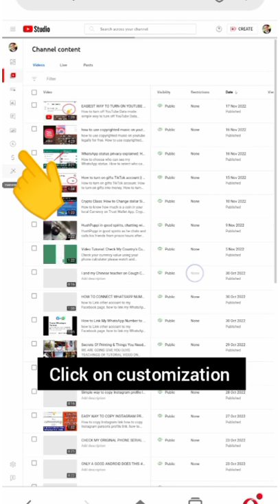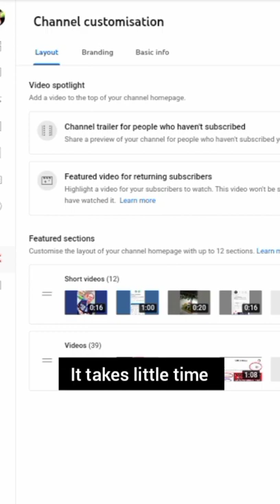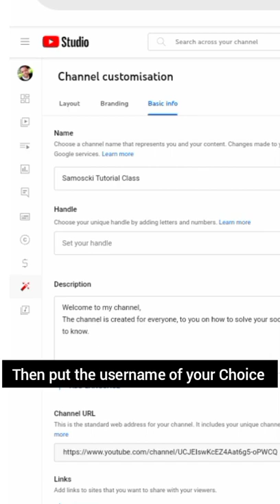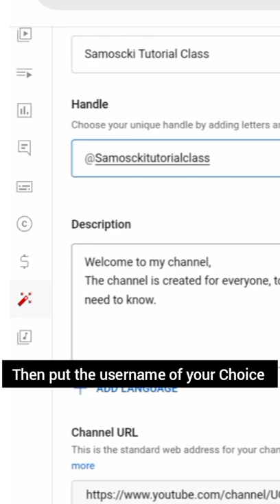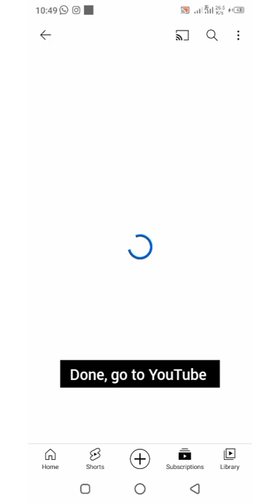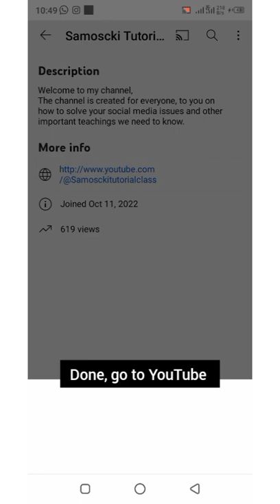HOW I GOT MY YOUTUBE HANDLE FOR FREE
watch how to get YouTube handle for Free using Youtube studio.